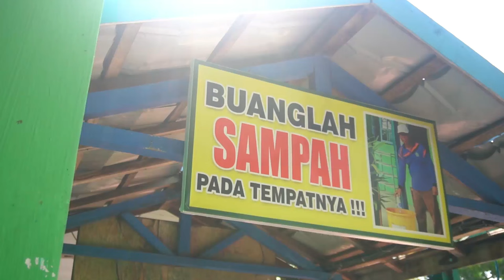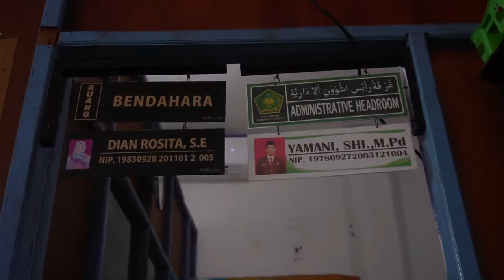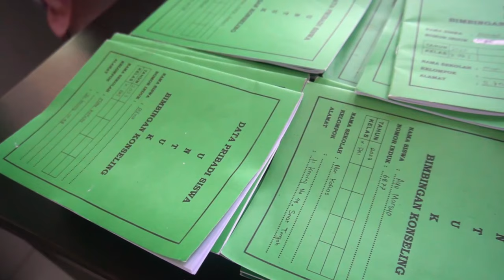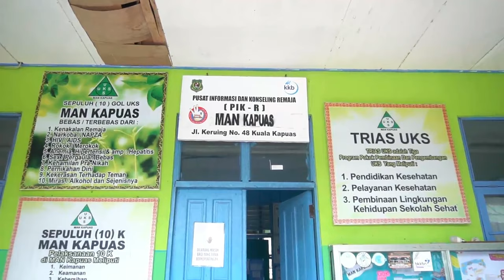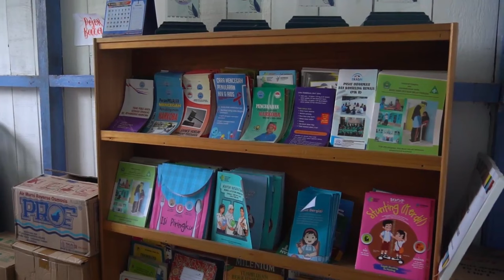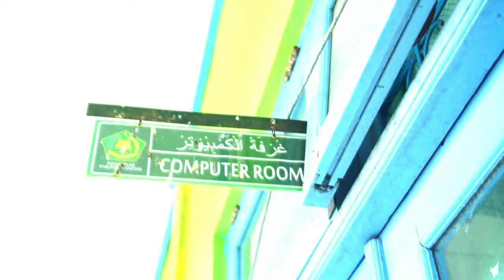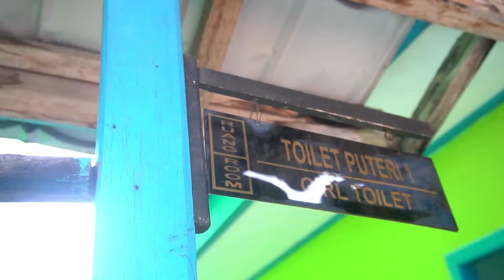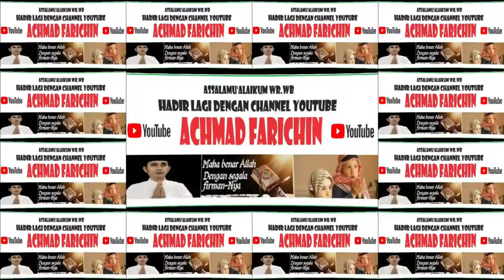MAN KAPUAS // NOMINASI MADRASAH SEHAT TINGKAT PROVINSI KALIMANTAN TENGAH TAHUN 2023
MIN 1 PULANG PISAU // NOMINASI MADRASAH SEHAT TINGKAT PROVINSI KALIMANTAN TENGAH TAHUN 2023

Berdasarkan Hasil Seleksi penilaian terhadap Dokumen Portofolio Lomba Madrasah Sehat Provinsi Kalimantan Tengah Tahun 2023 yg dilaksanakan oleh Tim Penilai Lomba Madrasah Sehat, berikut disampaikan Penetapan  Nominasi Madrasah Sehat Tingkat Provinsi Kalimantan Tengah yang akan di lakukan Visitasi adalah:

1.  MIN 1 LAMANDAU
2.  MIN 1 PULANG PISAU
3.  MTsN 1 KOTAWARINGIN TIMUR
4.  MAN KAPUAS